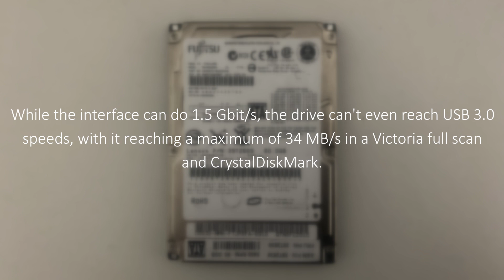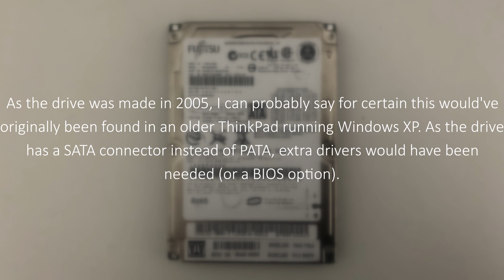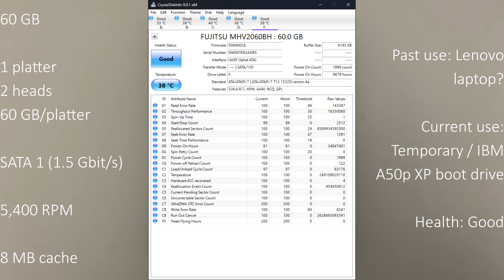The Hard Drive Show #21: Fujitsu MHV2060BH